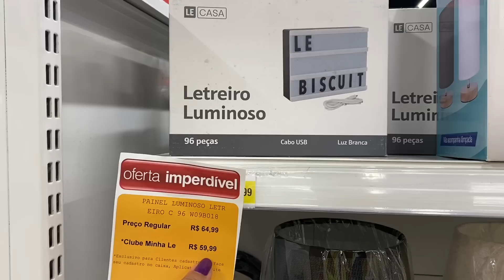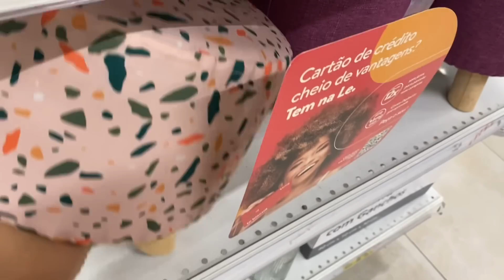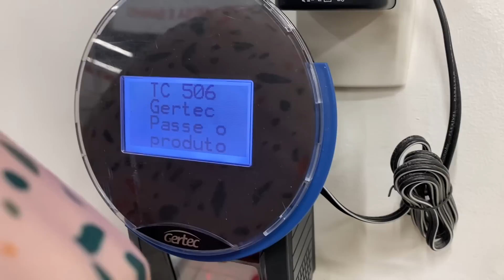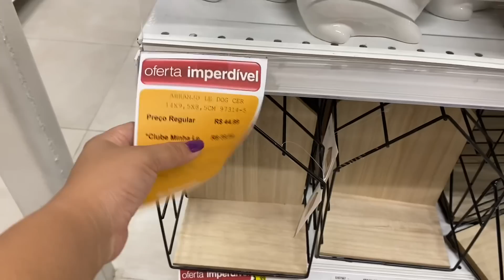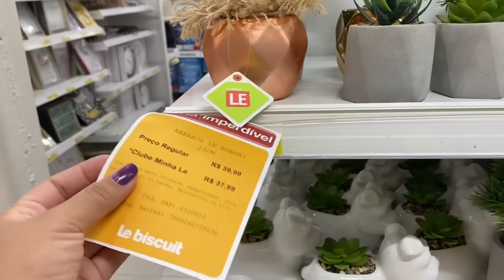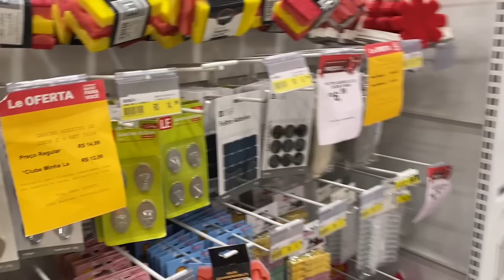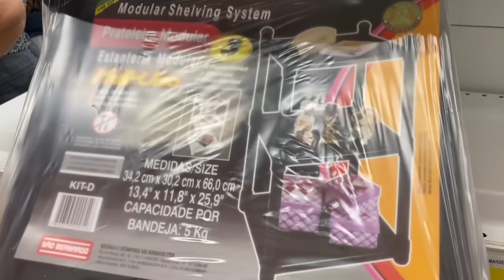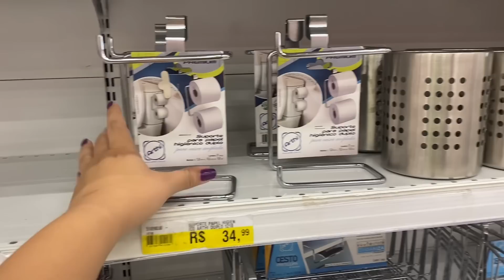LOJA LÊBISCUIT - DECORAÇÃO - UTILIDADES - OFERTAS - A DONA DE CASA PIRA está cheia de promoções 🤗😍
Oiiiii minha gente mais um vídeo de achadinhos, sei que vocês amam e eu também!

Endereço- shopping tácaruna - Récife-PÉ